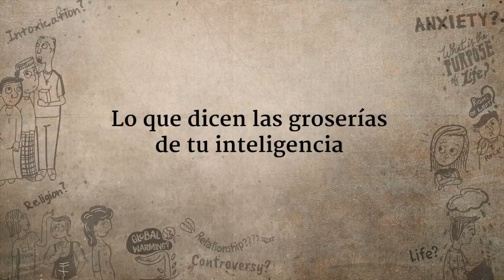Lo que dicen las groserías de tu inteligencia | Sadhguru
Sadhguru responde a una pregunta en el IIT (Instituto Indio de Tecnología) de Mumbai, durante un evento del programa Youth and Truth (Juventud y Verdad), sobre si usar groserías es un problema.